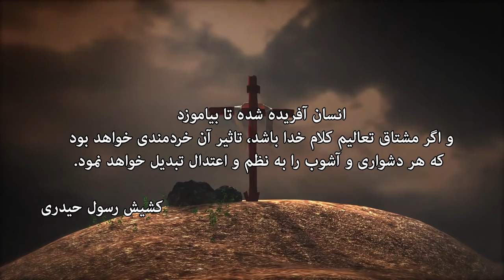نکته هایی از کشیش رسول حیدری